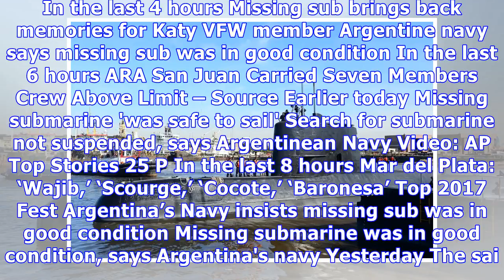Missing submarine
In the last 4 hours Missing sub brings back memories for Katy VFW member Argentine navy says missing sub was in good condition In the last 6 hours ARA San Juan Carried Seven Members Crew Above Limit – Source Earlier today Missing submarine 'was safe to sail' Search for submarine not suspended, says Argentinean Navy Video: AP Top Stories 25 P In the last 8 hours Mar del Plata: ‘Wajib,’ ‘Scourge,’ ‘Cocote,’ ‘Baronesa’ Top 2017 Fest Argentina’s Navy insists missing sub was in good condition Missing...